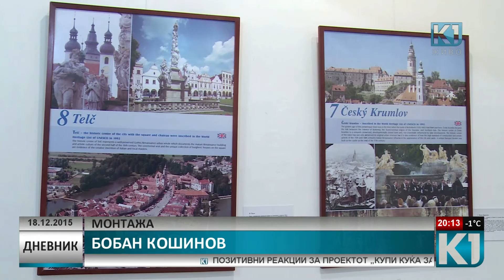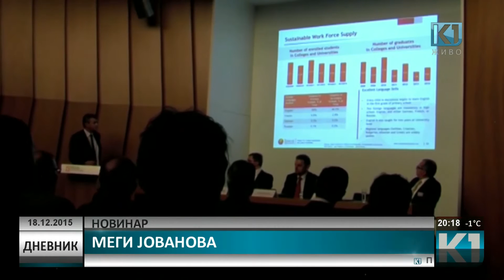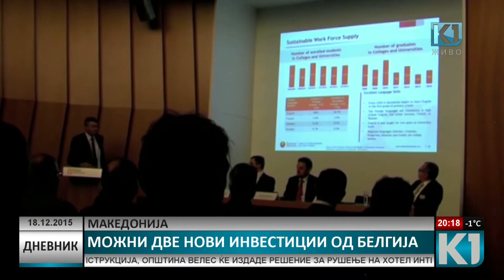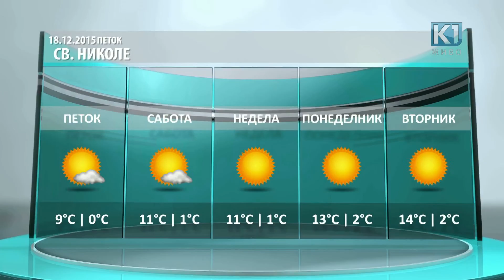Дневник К1 20:00 час. 18.12.2015